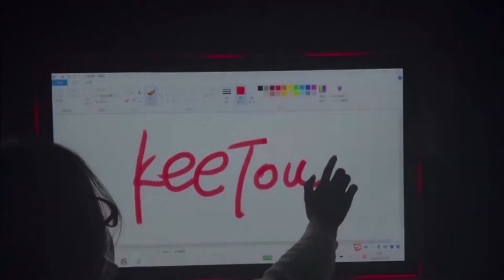Overview: Keetouch 23inch Open Frame PCAP Touch Monitor with External Acrylic LED flexible strip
Watch our colleagues test KeetouchGmbH Open Frame PCAP touchscreen monitor with External Acrylic LED flexible strip that supports various kinds of light flashing regimes.

The display supports 10-point multitouch that allows interacting with the touch interface in multiple ways, while also providing a more intuitive user experience.

Now comes with a functional remote! Change regimes and control the LED with just one click.
- High speed of data processing
- Modern and practical technology
- Anti-vandal casing
- Dustproof and waterproof